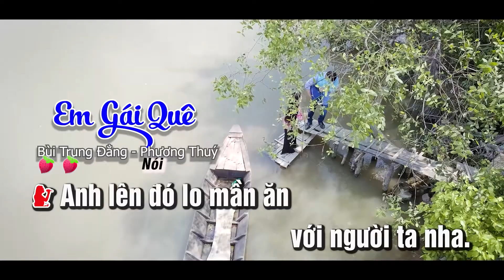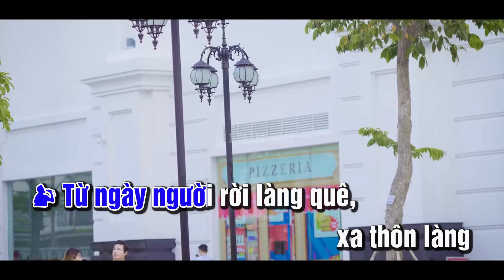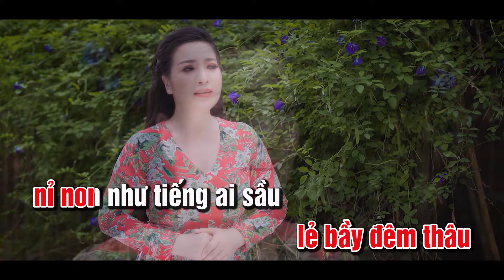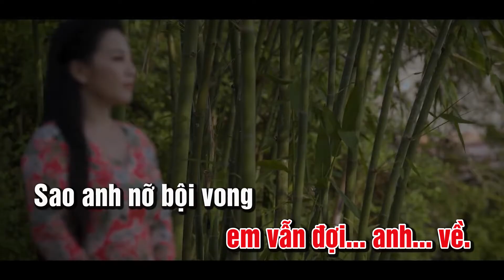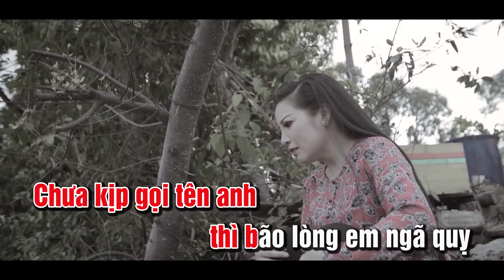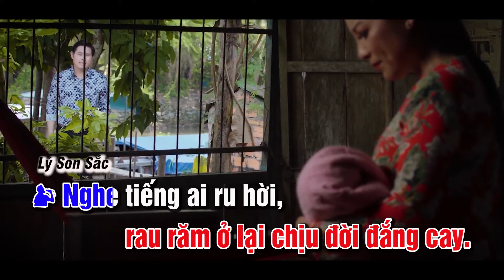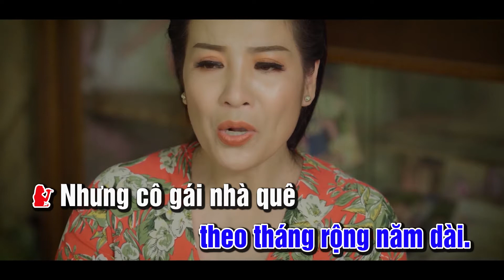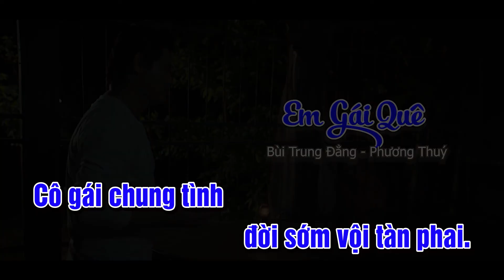Karaoke Tân Cổ Em Gái Quê - Phương Thúy ✔ Beat Chuẩn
★ Phương Thúy - Bông Lúa Vàng là kênh âm nhạc giải trí chính thức của Nghệ sĩ Phương Thúy .
★ Nghệ sĩ Phương Thúy tên thật là Võ Thị Phương Thúy đoạt HCV giải Bông lúa vàng 2017, đến với kênh Youtube của Phương Thúy quý vị sẽ được thưởng thức những ca khúc, những bài vọng cổ, tân cổ giao duyên mới nhất của Phương Thúy.